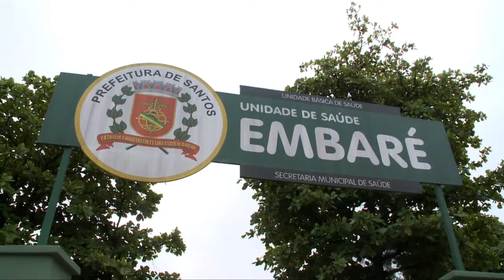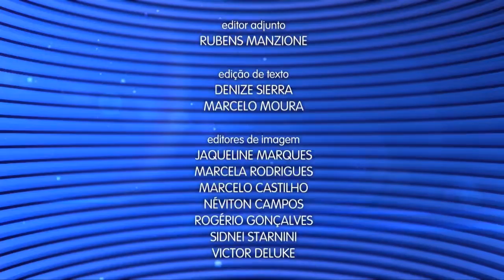Caderno Regional / Telejornal do dia 08/09/2015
Apresentação: Irineu Alves
Editora-Chefe do Jornalismo: Jamile Guimarães
Editor-adjunto: Rubens Manzione
Reportagens: Tatiana Marques / Mayra Ruas / Felipe Gongola
Produção: Igor Augusto / Samantha Santos / Sérgio Fonsecaq